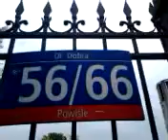DAMY RADĘ,GDY MAZUR ZA DORADZANIE NA STRONĘ PEPICZKÓW PRZEPĘDZIMY I PO LICHWIE!!!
CONCHITA RADIO EXTRA!!-BLE-BLE JEST TEŻ TU W BUWIE,JAK U NICH NA MSZACH JEST BLE-BLE ZA PLECAMI JEZUSA,ABY GO OBGADAĆ!!! GDZIE NIE MA MIŁOŚCI,TO ŻADNA WIEDZA NIE MA WARTOŚCI//PUSTE I PRÓŻNE SŁOWA U LOCH NA ROZRODZIE 500+!!! PAŃSTWO DA//SPANIE ZA DARMO NAUKA ZA DARMO WSZYSTKO ZA DARMO,GDY LIDKA MUSIAŁA ODPRACOWAĆ KIEDYŚ,A DZIADUKI CHCĄ I CHCĄ//! DZIKA REPRYWATYZACJA MIESZKAŃ!/ZŁODZIEJE MIESZKAŃ//AFERA W WARSZAWIE!CWANIAKI MUSZĄ SPORO SIĘ UCZYĆ,ABY NABRAĆ KOGOŚ? TAK!!